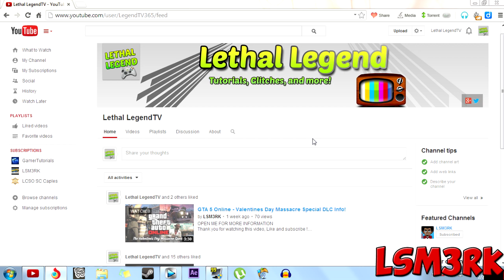New Channel!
This is my 2nd channel !